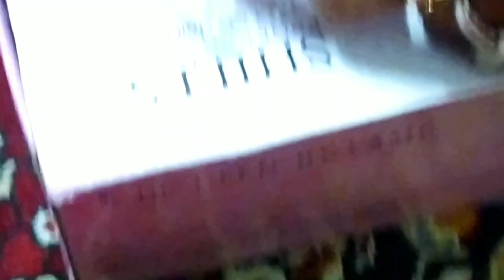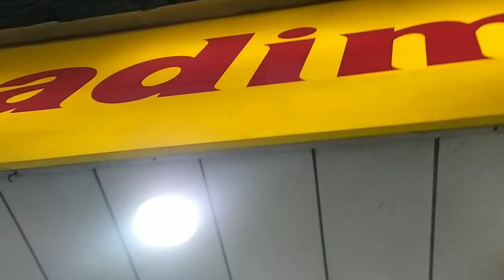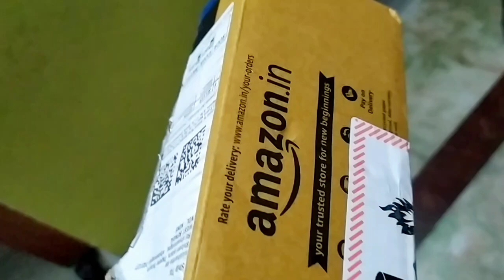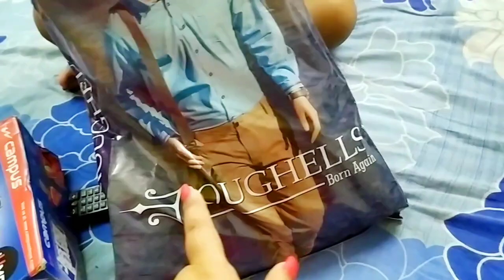ষষ্ঠী-র দিনে একসাথে এতো কিছু প্রাপ্তি হবে ভাবতেই পারিনি আর সাথে করলাম Last Time